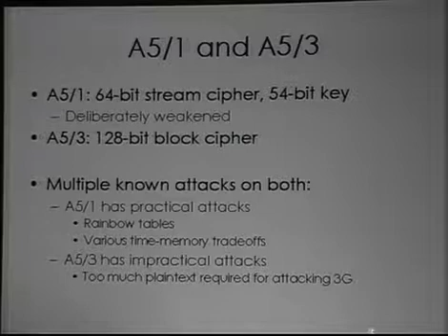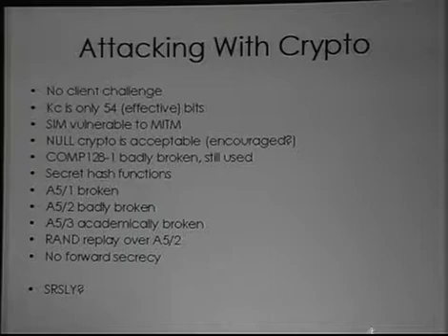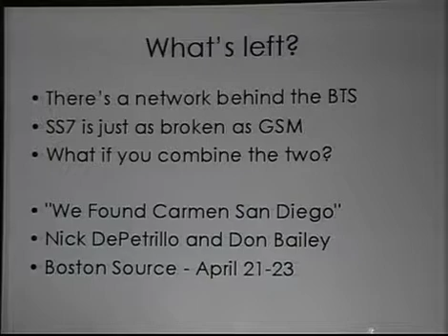Shmoocon 2010: GSM: SRSLY? 5/6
Clip 5/6
Speakers: Chris Paget and Karsten Nohl

The worlds most popular radio system has over 3 billion handsets in 212 countries and not even strong encryption. Perhaps due to cold-war era laws, GSM's security hasn't received the scrutiny it deserves given its popularity. This bothered us enough to take a look; the results were surprising.

From the total lack of network to handset authentication, to the "Of course I'll give you my IMSI" message, to the iPhone that *really* wanted to talk to us. It all came as a surprise -- stunning to see what $1500 of USRP can do. Add a weak cipher trivially breakable after a few months of distributed table generation and you get the most widely deployed privacy threat on the planet.

Cloning, spoofing, man-in-the-middle, decrypting, sniffing, crashing, DoS'ing, or just plain having fun. If you can work a BitTorrent client and a standard GNU build process then you can do it all, too. Prepare to change the way you look at your cell phone, forever.